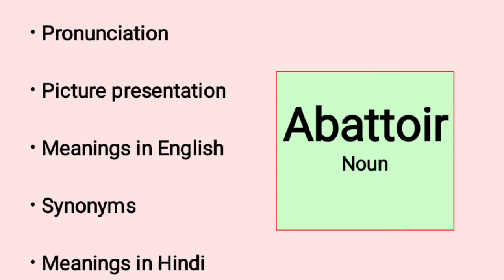oceanofknowledge Abattoir pronunciation, picture presentation, meanings and Synonyms.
This video shows pronunciation, picture presentation, meanings in English and Hindi and synonyms of the noun abattoir.Abattoir means a slaughterhouse.

Abattoir
Abattoir noun
Abattoir word
Abattoir pronunciation
How to pronounce abattoir?
Meaning of abattoir
What's the meaning of abattoir?
Abattoir synonyms
What are the synonyms of abattoir?
Hindi meaning of abattoir
What's the hindi meaning of abattoir?
Pronunciation, meanings in English and Hindi and Synonyms of abattoir
Abattoir in Hindi
अबेट्वार
अबेट्वार शब्द का हिंदी में अर्थ
अबेट्वार का हिंदी में मतलब